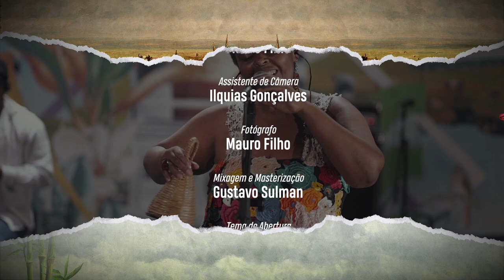Isaar - Estrada de Sementes - Usina Sonora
Compositora, percussionista, e excelente cantora, a nossa próxima convidada já rodou o mundo levando nossa cultura em sua bagagem. Com influências regionais e inspiração na música afro, recebemos Isaar.